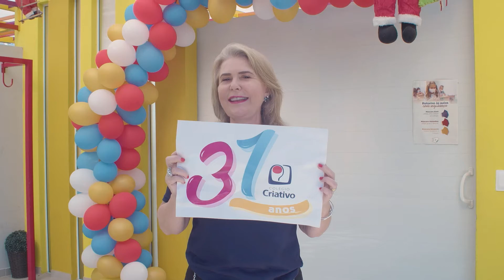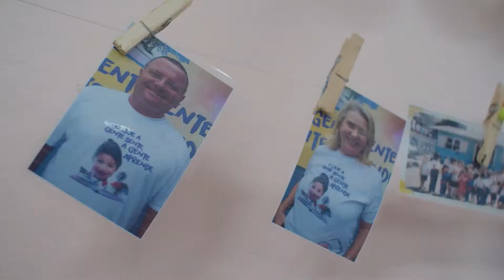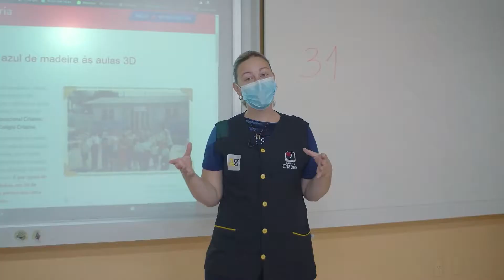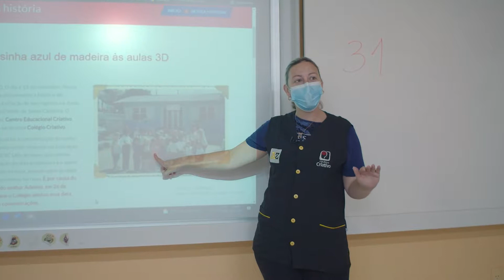Neste dia 26 de Novembro o Colégio Criativo Completou 31 anos!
São 31 anos de muita história, de aprendizado, de superações e de muita alegria também.